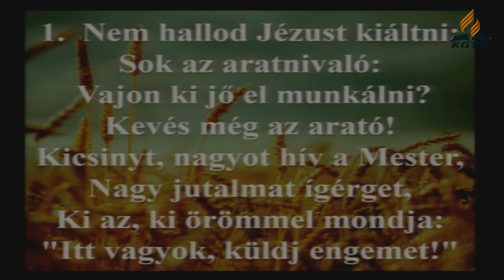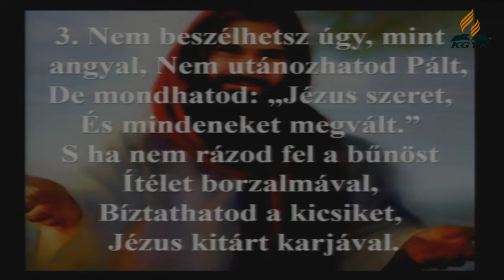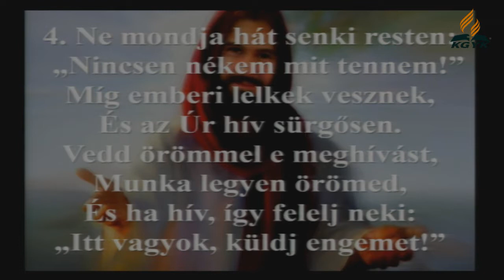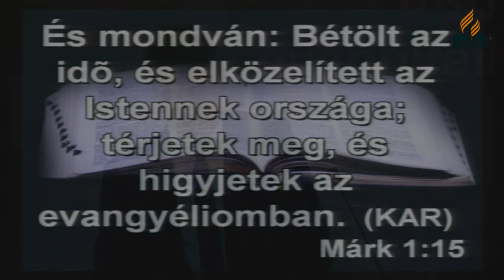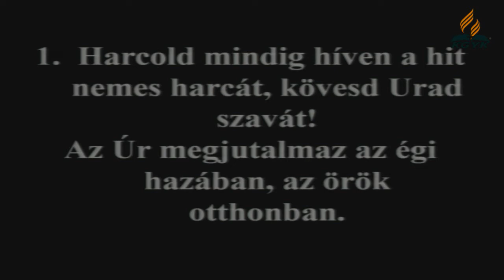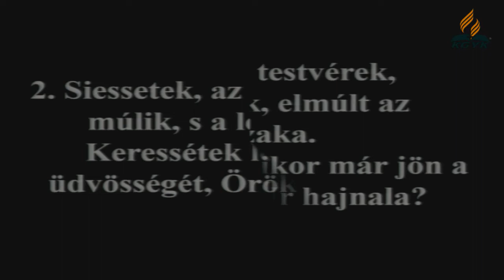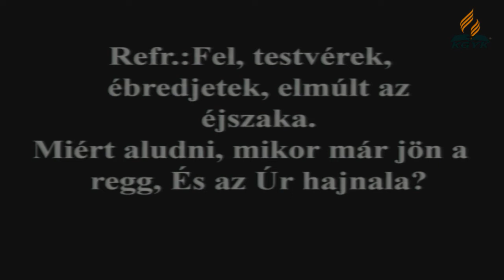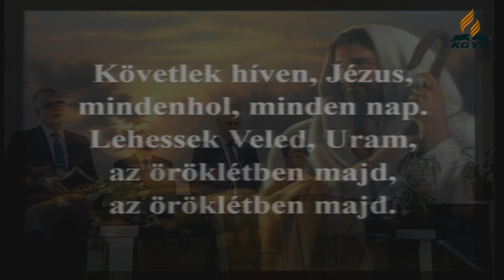2019 08 10 Délelőtt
Délelőtti Istentisztelet - Igét hirdet: Szabó László